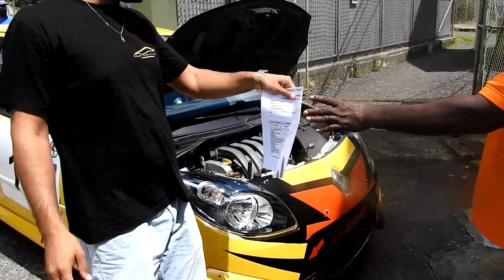Rallye Madinina ASA Martinique 2018 Grantomobil.fr vidéo Production !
Les vérifications du Rallye Madinina Martinique 2018 samedi 12 mai... Photos, reportages